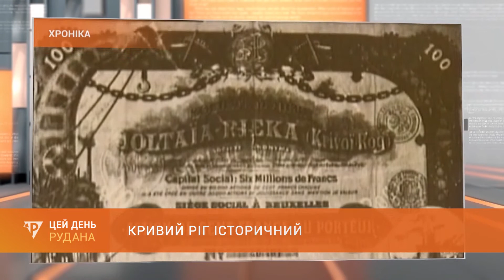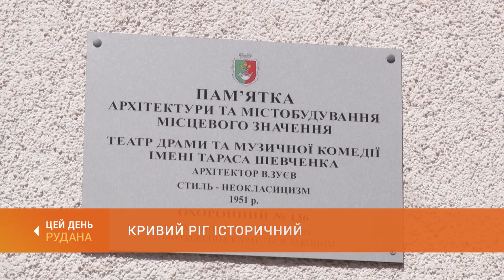Кривий Ріг історичний: будівля міського театру як архітектурна пам'ятка міста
Обличчя міста в різні історичні епохи. Сьогодні у серії сюжетів про пам'ятки Кривого Рогу - розповідь про будівлю академічного театру драми і комедії. Це і донині - один із найбільш ошатних архітектурних об'єктів, а також улюблене місце натхнення для багатьох криворіжців.